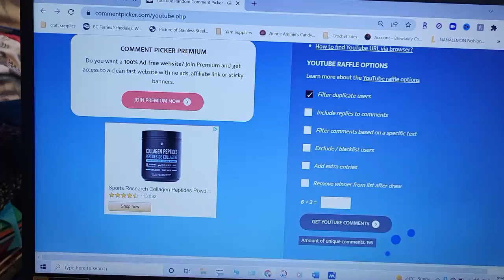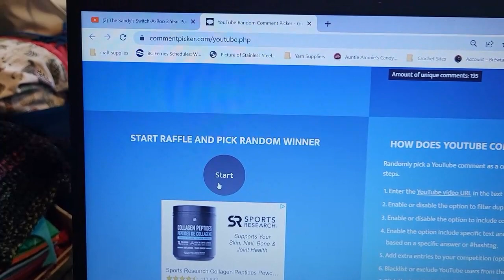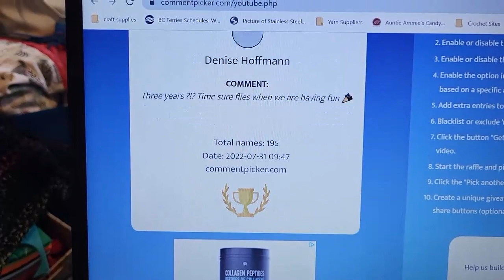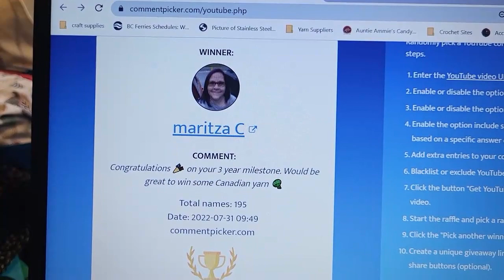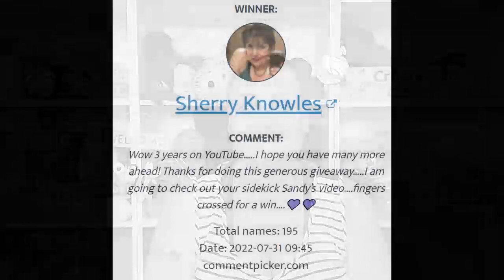Who Are The Winners??? Is It YOU???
Sandy Clark
                                           Nanaimo, BC
                                              V9R 6X6